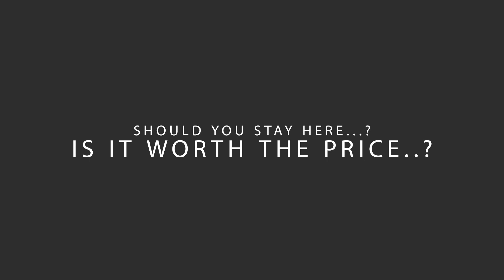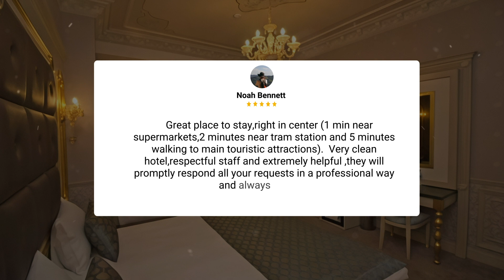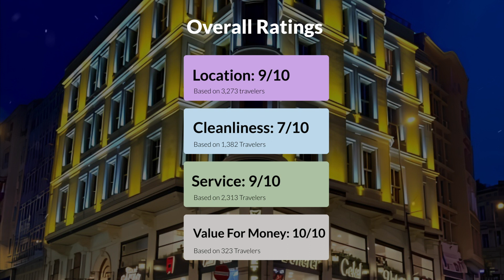Meserret Palace Hotel - Special Category Istanbul Review - Should You Stay At This Hotel?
In this video, we reviewed the Meserret Palace Hotel - Special Category Istanbul based on its price, quality, value for money, and more. We also gave it ratings based on the travel type and more.

Additionally, we'll provide you with insights into the nearby attractions and activities that you can enjoy during your stay at Meserret Palace Hotel - Special Category Istanbul. Whether it's exploring the local culture, sightseeing, or shopping, we've got you covered.